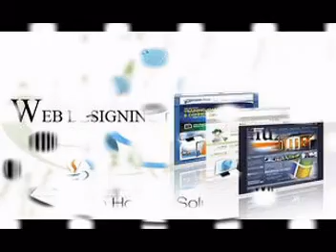Professional website designing india website designing work in vizag Catchway Technologies